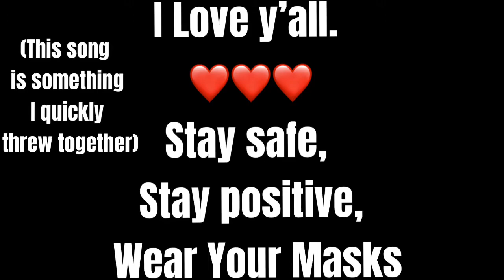Joji Nectar Pure Honey teaser but every time a bee comes into frame Joji says “bee.” (+extra edit)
Beeeeeeeeeeeeeeeeeeeeeeeeeeeeeeeeeeeeeeeeeeeeeeeeeeeeeeeeeeeeeeeeeeeeeeeeeeeeeeeeeeeeeeeeeeeee...